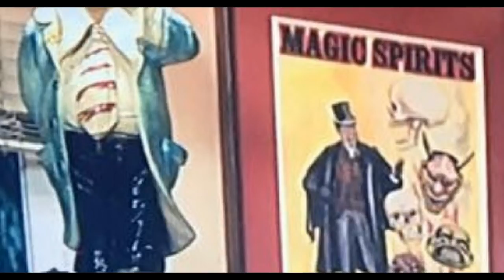MAGIC SPIRITS Occult Imagery Hidden Within Snoop's New Music Video